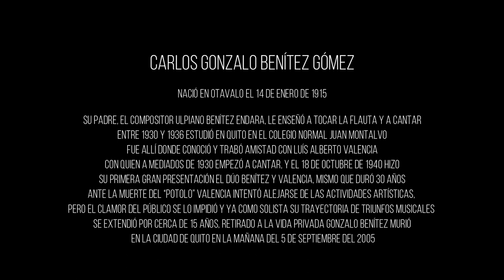LA POBREZA - GONZALO BENITEZ - PASILLO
DICEN QUE CON MI AMOR TE MANCHARÍA
Y POR ESO ME TILDAN Y TE OPRIMEN
QUE COMO ES CRIMEN LA POBREZA MÍA
NO QUIEREN QUE TE MANCHE CON MI CRIMEN

SI TÚ PIENSAS ASÍ, TÚ NO HAS SABIDO
VALORAR MI PASIÓN Y MI NOBLEZA,
TÚ NO HAS SABIDO LEER NI HAS COMPRENDIDO
LA HONRADEZ Y EL VALOR DE MI POBREZA

MAS, PARA QUÉ Y POR QUÉ DEBO ENGAÑARME,
SI TALENTO, VIRTUD, NOBLEZA Y TODO
EL DINERO TAN SOLO PUEDE DARME
HOY QUE NO TENGO, VALGO COMO EL LODO